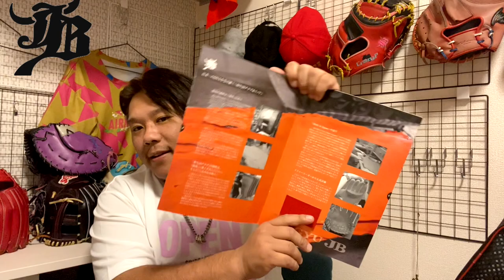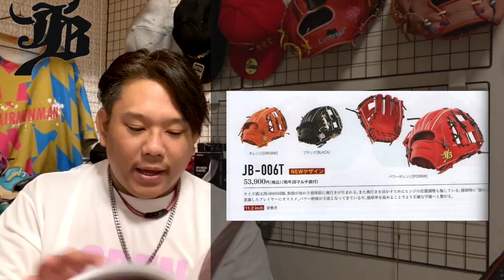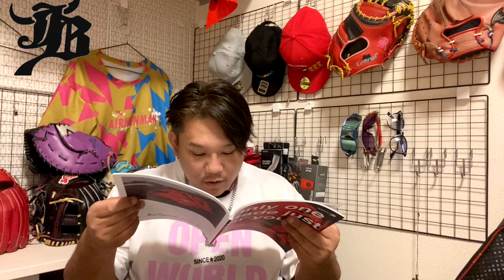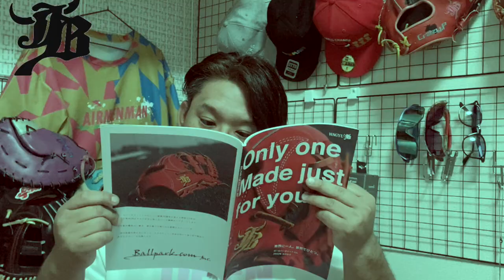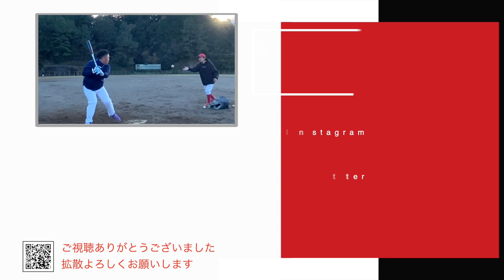【和牛JB】2022年の革を語る！最新カタログ徹底分析！！｜失敗しないオーダーシリーズ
今年の和牛は・・・
変わらずの品質で間違いなし！！！！

くるぞ！6T旋風！！！！！

そんな和牛JBのポイントを
自分なりに徹底分析！
今年もオーダーしたいなぁ・・・。
また怒られるかな・・・。
ご参考にぜひ！

クレイジーピーの好きなことを配信していきます！